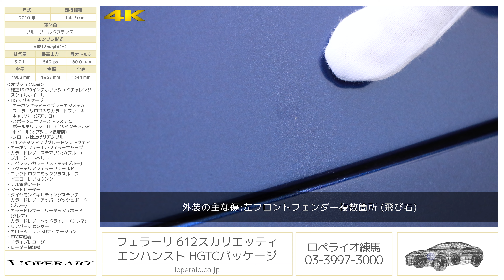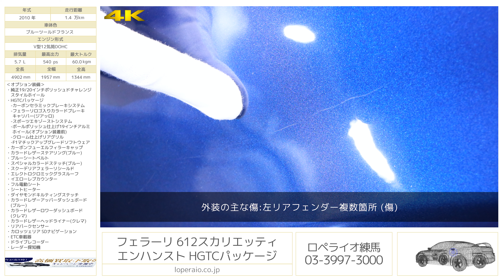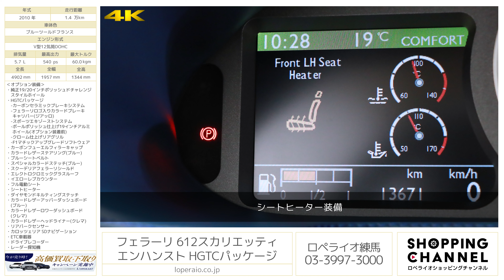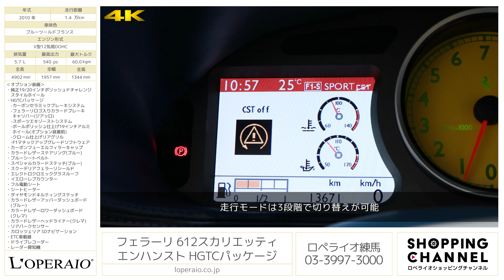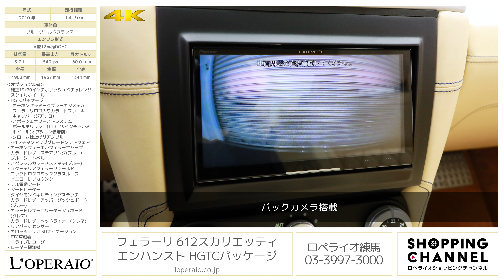フェラーリ 612スカリエッティ エンハンスト HGTCパッケージ 2010年式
‹ロペライオチャンネル試乗インプレッション›
同モデルのご紹介です！

5.8LのV型12気筒エンジンを搭載した4シータークーペ「612スカリエッティ one to one」最終モデルが入庫しました。このモデルの最大の魅力はスポーツマフラーから奏でるV12エンジンサウンド！登場から15年以上経過してもなお人気の上品なスタイリングと、ゆったりとした車内空間は従来のフェラーリのイメージを覆すモデルとなりオプションも満載！2011～2024年までのディーラーにて実施の記録簿も残っており、クラッチ残量も約70％、車検も約２年残っておりますのでご納車後もたっぷりお楽しみ頂けます！

・純正19/20インチポリッシュドチャレンジスタイルホイール
・HGTCパッケージ
　-カーボンセラミックブレーキシステム
　-フェラーリロゴ入りカラードブレーキキャリパー（ジアッロ）
　-スポーツエキゾーストシステム
　-ボールポリッシュ仕上げ19インチアルミホイール（オプション装着前）
　-クローム仕上げリアグリル
　-F1マチックアップグレードソフトウェア
・カーボンフューエルフィラーキャップ
・カラードレザーステアリング(ブルー)
・ブルーシートベルト
・スペシャルカラードステッチ(ブルー)
・スクーデリアフェラーリシールド
・エレクトロクロミックグラスルーフ
・イエローレブカウンター
・フル電動シート
・ダイヤモンドキルティングステッチ
・カラードレザーアッパーダッシュボード（ブルー）
・カラードレザーロワーダッシュボード（クレマ）
・カラードレザーヘッドライナー（クレマ）
・リアパークセンサー
・カロッツェリア SDナビゲーション

‹エンハンスト装備›
・BOSEマルチメディアシステム&5.1サラウンドシステム
・HDDナビゲーション（社外製へ変更済み）
・バックモニターカメラ

‹主要諸元›
5.7L V型12気筒DOHC、540ps/60.0kgm、全長×全幅×全高mm 4902×1957×1344mm、車両重量 1840kg